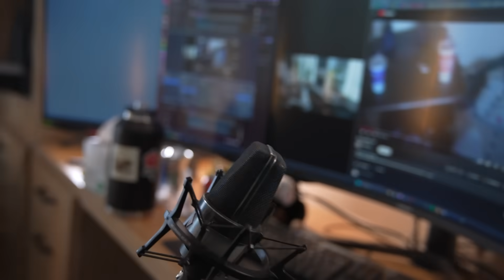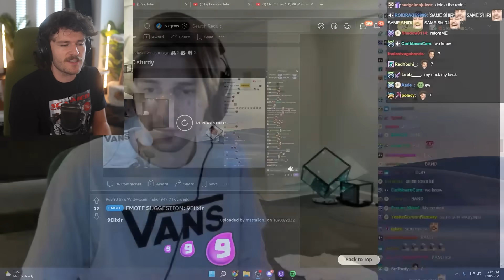This Is Disturbing...